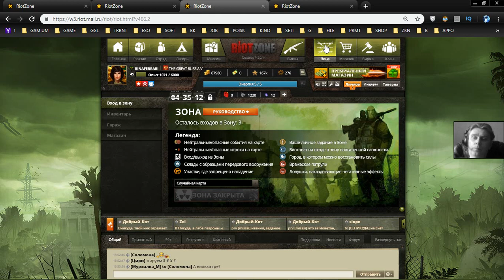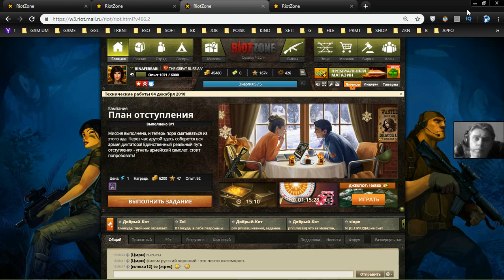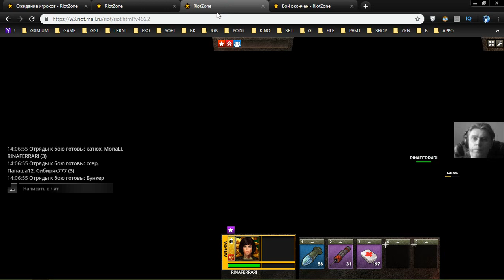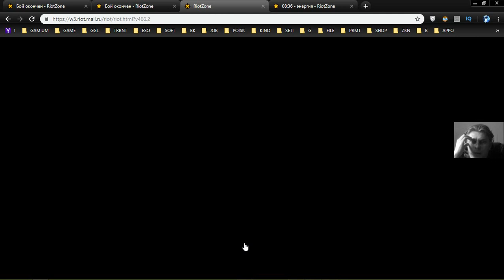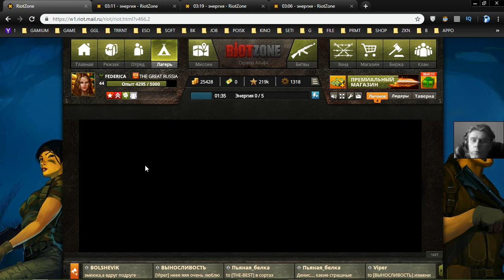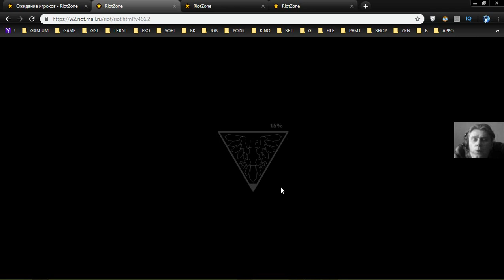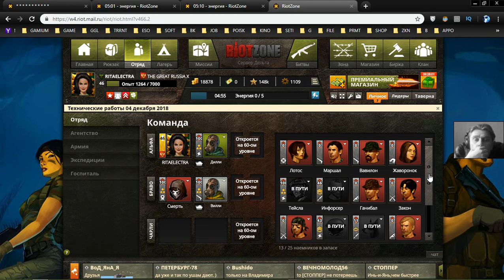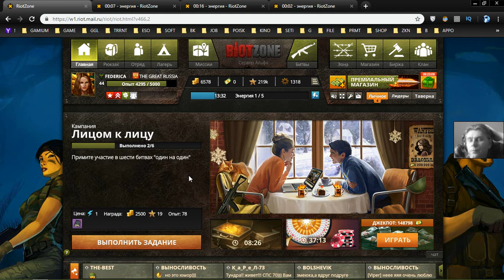27 RiotZone browser rts rpg George IV Kostandi